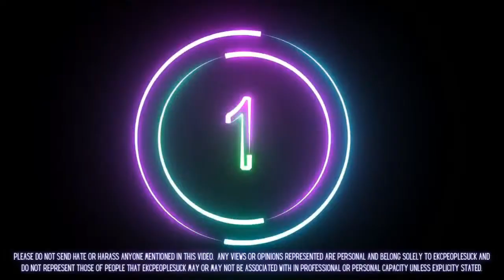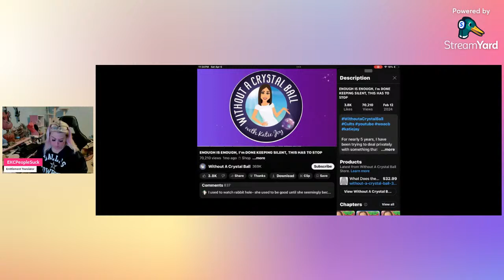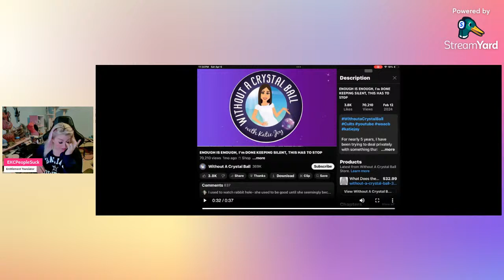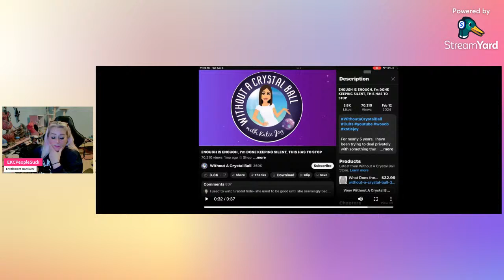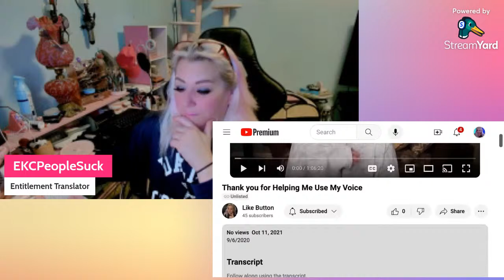Let's Revisit Some WOACB False Claims. Oh, and I Share a New One!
Talking a new lie KJ as been caught in and revisiting some older content of KJ's.

Thank you to ImFcknRakin! for my channel art, intro, outro, and emojis!

I'm putting a permanent thank you shout out here to LlamaGirl on Twitter for always taking the time to record and upload Katie Joy's Instagram Lives for everyone to see and share. Thank you! If you also appreciate this, please consider showing her some love @ellierod8
And consider buying Llama Girl a cup of coffee!

$SlayerUtica